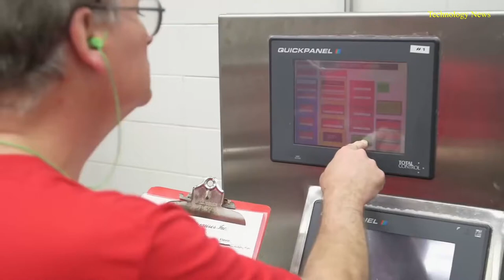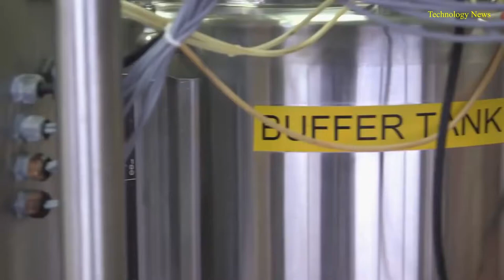Most Interesting Manufacturing Processes That Are At Next Level !